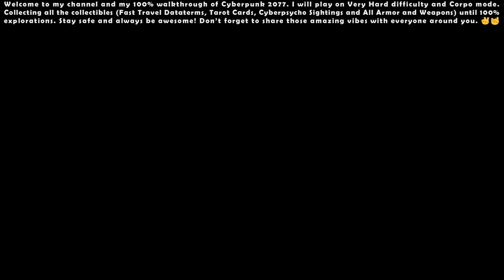Cyberpunk 2077 (Very Hard - Corpo) - 100% Walkthrough #04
00:00 - Start

01:19 - Main Quest: The Ripperdoc

10:03 - Side Quest: Beat on the Brat